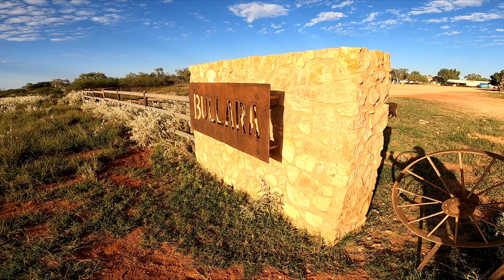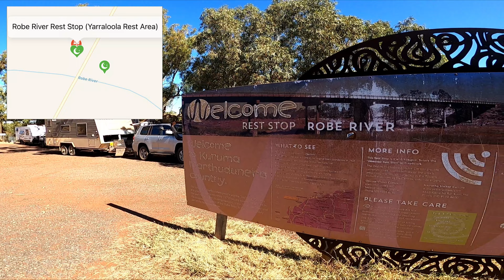Karratha, Onslow, Exmouth | Episode 3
It's time to turn back South and make our way home to Perth, however, we are taking 3 weeks to get there!

This episode includes our favourite beach in Karratha called Hearsons Cove, then down to Onslow for a couple of nights where we caught up with Adam's mate Kayden from Hunters & Drifters. After that we hit up Bullara Station and then finish up in Exmouth.

Have a look at this jam packed episode with heaps of info of the area.

Cheers,

Adam, Jessy, Charlotte and Noah